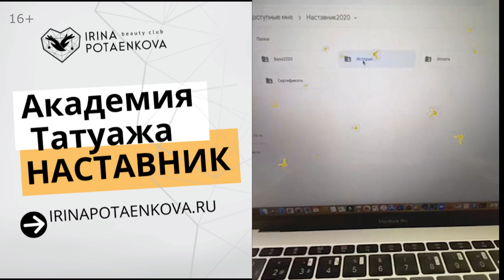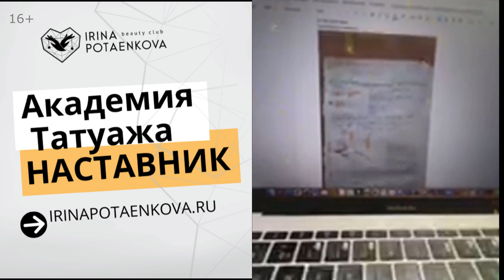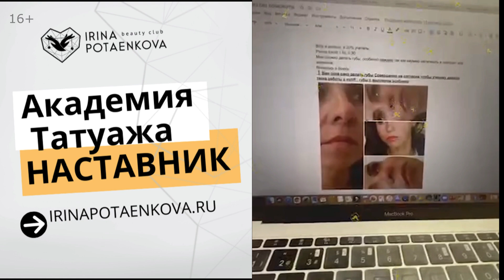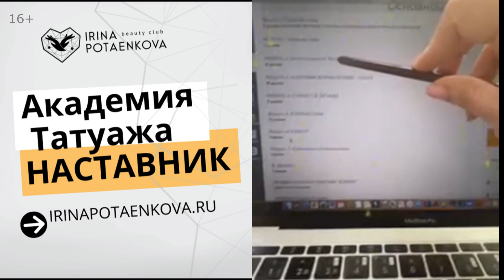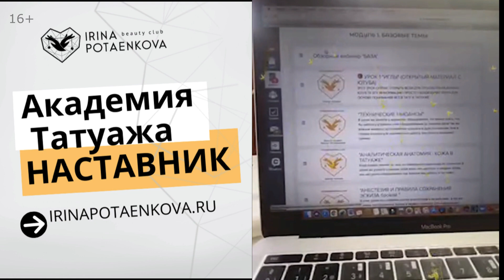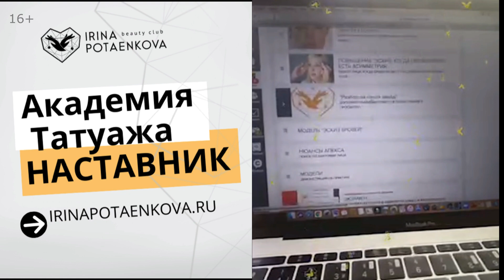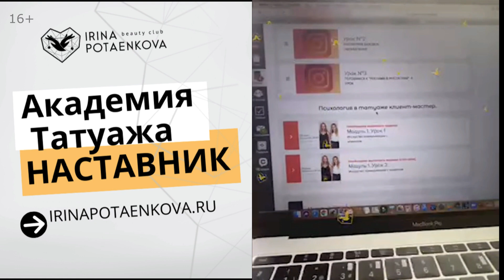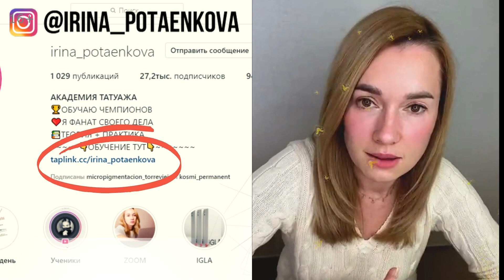Обучение татуажу 2021 в подробностях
Академия татуажа (сайт разбирает в подробностях как проходит обучение татуажу 2021 в Академии перманентного макияжа "Наставник". Сколько длится по времени, как получить поддержку наставника, как можно поставить руку онлайн, как проходит практика на моделях, если Ирина живет в Испании и много других нюансов, которые просто невозможно написать ответом в Директе на ваш вопрос "как проходит обучение".
Выделите время и смотрите до конца! Можно на ускоренном режиме

00:00 Как будет проходить обучение?
04:09 Доступ после оплаты
05:51 На освоение теоретической части дается 4 месяца
07:13 Всех учеников проверяю я лично, не кураторы
08:44 Аппарат для татуажа нужен не сразу
10:21 Постановка руки. Проходим несколько техник внесения пигмента
12:11 После коврика переходим к практике на моделях
12:53 Приходят не только с нуля обучаться, но и уже работающие мастера
13:29 В какие сроки проходит обучение?
13:48 Отличия обучения с Наставником и самостоятельного
17:13 В чем заключается урок по постановке руки?
21:02 Сомнения, когда окружение не поддерживает
25:41 Процесс выращивания мастера через наставничество
30:30 Как учиться на моделях, если вы в Испании, а я в России?
35:32 А где взять первых клиентов?
47:19 Практическая конференция по татуажу. Можно начать обучение с нее. Переходи по ссылке, чтобы узнать подробности
51:31 Поиск моделей для практики
55:49 Моя задача помимо обучения вас, не дать совершить ошибку
57:40 Как протестировать себя - хорошо ли вы обучены
01:02:05 Мое обучение для тех, кто хочет научиться раз и навсегда
01:03:10 Что внутри курса?
01:16:54 Какие сложности бывают у учеников при обучении?
01:22:21 Покупка программы в рассрочку

🔥🔝 Мастер перманентного макияжа обучение. Хотите персональное обучение татуажу с Наставником? Связаться с Наставником (Ириной Потаенковой) лично можно через Инстаграм

🔝🔥Хотите быть в курсе всех новостей Академии татуажа "Наставник" Ирины Потаенковой?

 👉А также сохраните себе в плейлист, чтобы не потерять.
Это будет вашей благодарностью мне за труд и тот материал, который я выкладываю в открытый доступ (такой полезный и практичный контент, который есть на моем канале, не выкладывает никто!)

👉Мой Инстаграм - там всегда отвечаю лично на письма и есть самая свежая информация о текущем обучении как для новичков, так и для мастеров, повышающих свою квалификацию

👉Академия татуажа "Наставник" (Школа обучения перманентному макияжу) сайт - здесь курсы татуажа для мастеров пм и начинающих, уроки татуажа и прайс на курсы обучения перманентному макияжу.

👉Магазин со скидками от Академии татуажа - здесь можно подобрать как машинки для татуажа, так и пигменты и анестезию.

👉История успеха Ирины Потаенковой - с чего все начиналось

👉👉Как проходит обучение в Академии татуажа - подробно с чего начинать обучение перманентному макияжу онлайн и как проходит практика по татуажу на моделях.

👉Здесь плейлист с ответами на многие вопросы - разбираем оборудование для татуажа, колористика, разбираем пигменты для татуажа, техники татуажа, архитектуру бровей, татуаж бровей